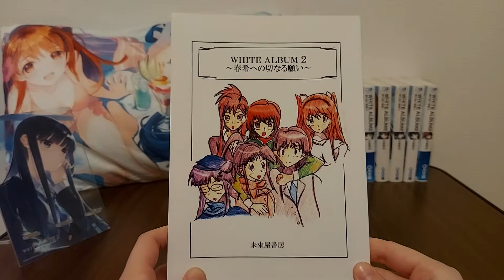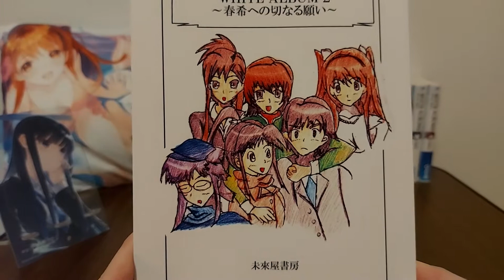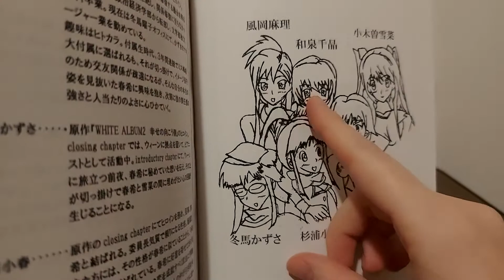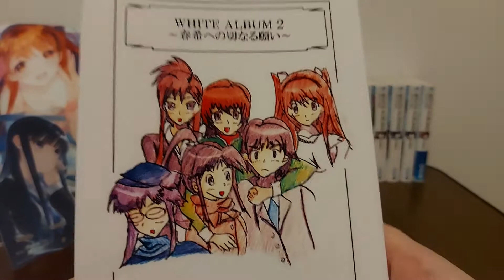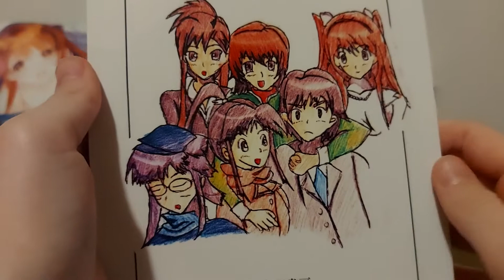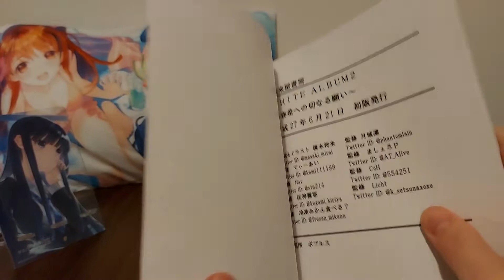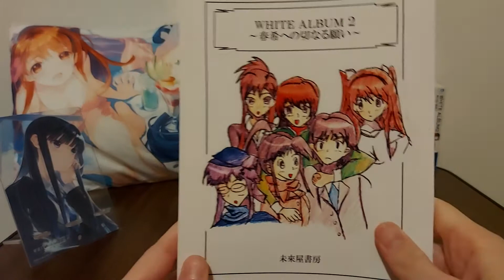A Heartfelt Wish for Haruki [WA2 Doujin]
An interesting look at an alternate universe to WA2 in which many of the characters have different jobs, creating a new way for them all to interact! With the two main areas being acting/music and working at Kaiou Graph, can these girls mend Haruki's aching heart as well as their own?

Written by: Masaki